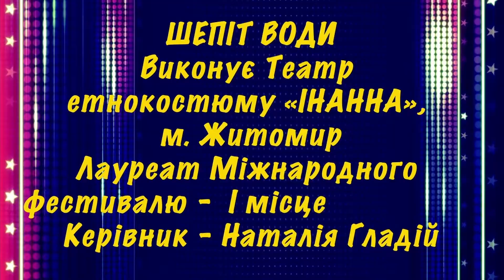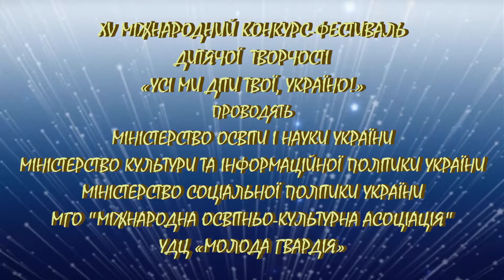ШЕПІТ ВОДИ - виконує Театр етнокостюму «ІНАННА», м. Житомир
ШЕПІТ ВОДИ - виконує Театр етнокостюму «ІНАННА», м. Житомир, 30 липня 2021 року у програмі Великого дитячого свята «Я - УКРАЇНА! УКРАЇНА - СВІТ!» за участю лауреатів XV Міжнародного конкурсу-фестивалю дитячої творчості «УСІ МИ ДІТИ ТВОЇ, УКРАЇНО!»  у літньому театрі Українського дитячого центру «Молода гвардія» (м. Одеса).
У фіналі Міжнародного конкурсу-фестивалю з 15 липня по 04 серпня 2021 року в Українському дитячому центрі «Молода гвардія» (м. Одеса) взяли  участь                             455 учасників провідних дитячих творчих колективів України, серед яких                              47 талановитих дітей з інвалідністю,  111 талановитих дітей-сиріт, дітей із багатодітних і малозабезпечених сімей та вихованців дитячих будинків сімейного типу, 35 учасників творчих колективів із числа вимушено переміщених осіб, із сімей учасників бойових дій, учасники фольклорних колективів та колективів національних товариств України.

МІЖНАРОДНИЙ КОНКУРС-ФЕСТИВАЛЬ ДИТЯЧОЇ ТВОРЧОСТІ
«УСІ МИ ДІТИ ТВОЇ, УКРАЇНО!»  ПРОВОДЯТЬ:
- МІНІСТЕРСТВО ОСВІТИ І НАУКИ УКРАЇНИ
- МІНІСТЕРСТВО КУЛЬТУРИ ТА ІНФОРМАЦІЙНОЇ ПОЛІТИКИ УКРАЇНИ
- МІНІСТЕРСТВО СОЦІАЛЬНОЇ ПОЛІТИКИ УКРАЇНИ
- МГО «МІЖНАРОДНА ОСВІТНЬО-КУЛЬТУРНА АСОЦІАЦІЯ»
- УДЦ «МОЛОДА ГВАРДІЯ»

ГОЛОВНИЙ РЕЖИСЕР ФЕСТИВАЛЮ -
заслужений діяч мистецтв України
ВАЛЕРІЙ КОЛОМІЄЦЬ

МУЗИЧНИЙ КЕРІВНИК ФЕСТИВАЛЮ  -
співак, композитор, народний артист України
ОЛЕГ МАРЦИНКІВСЬКИЙ

ВИКОНАВЧИЙ ДИРЕКТОР ФЕСТИВАЛЮ -
Голова правління МГО «Міжнародна освітньо-культурна Асоціація»
заслужений працівник культури України
ЛЮБОВ ГОРВАТ